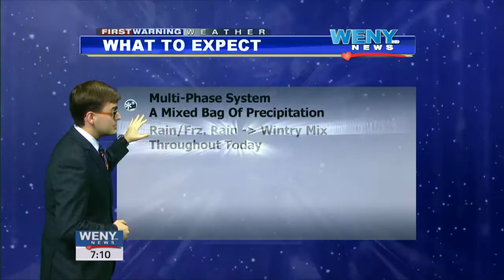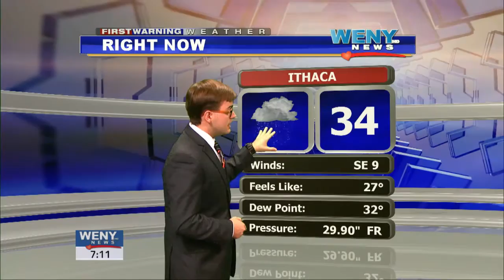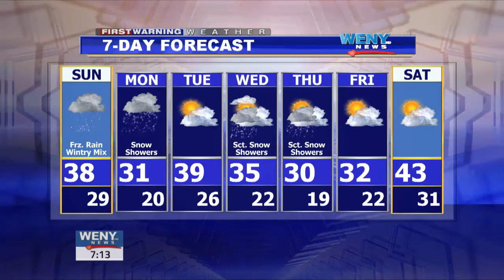2 12 GMTT Weekend WX